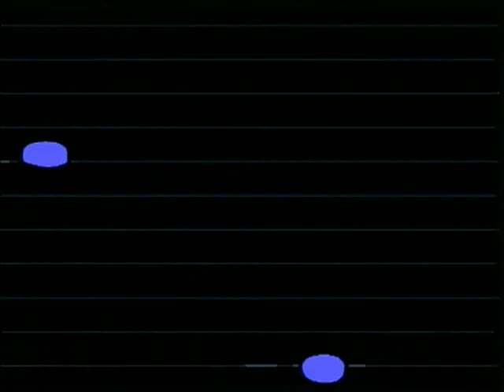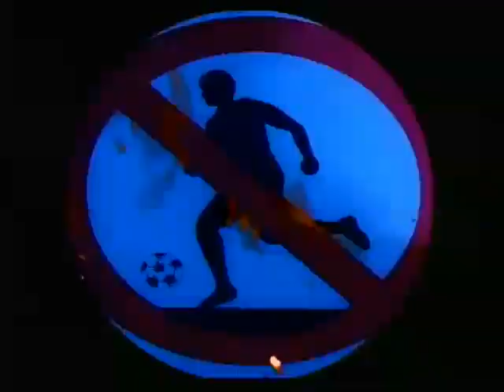Underworld - Live @ Oakland, California Fox Theater (2009)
Tracklist:
Intro (Tokyo 1 - London) / Karl Poetry
1). Dark Train
2). Rez / Cowgirl
3). Two Months Off
4). Push Upstairs
5). Cups
6). Beautiful Burnout
7). Small Conker & A Twix
8). You Do Scribble
9). Between Stars
10).King Of Snake
11).Born Slippy / Monkey Wink
12).Pearls Girl
13).Jumbo
14).Spikee
15).Moaner

Side Note:
This video use to be playable through Apple quicktime media player on the old Underworldlive.com website.